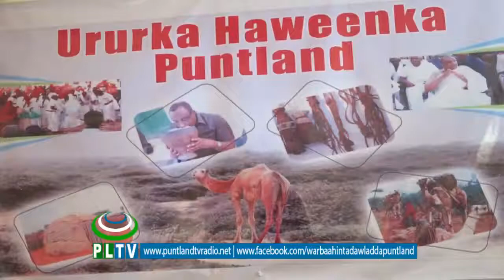Ururka Haweenka Puntland oo taageeray qarshaha dawladda PL ee xoraynta Sool